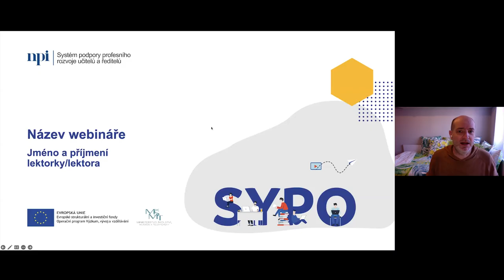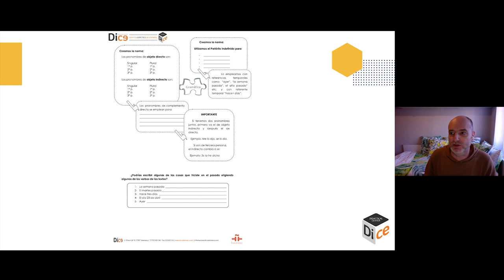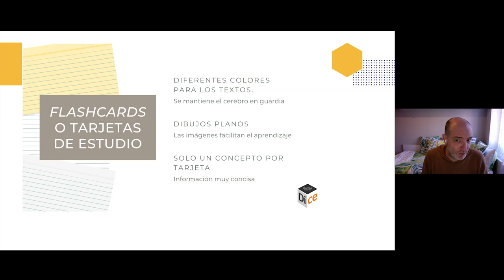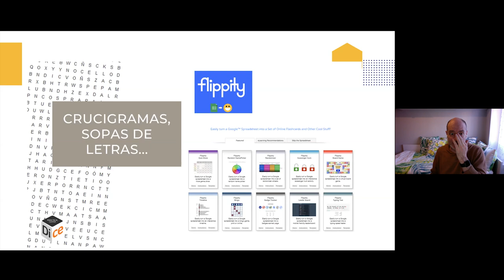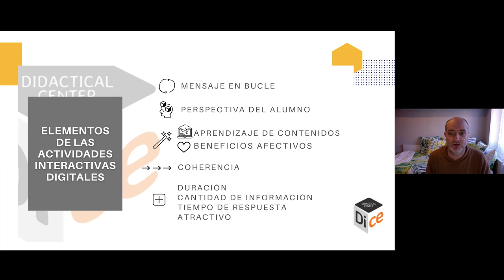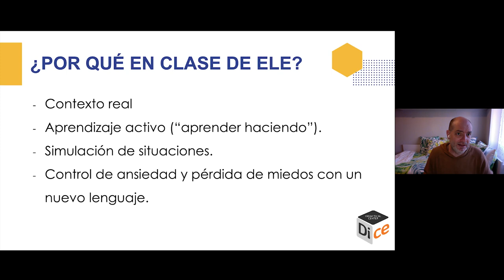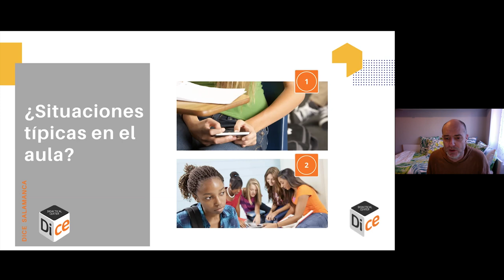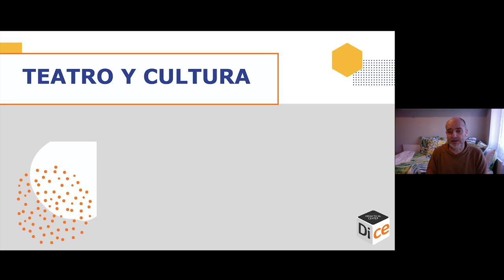CiJ - ¿Cómo podemos enseñar español? - D. San Jose Martínez, I. Vašková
Lektoři: David San José Martínez, Ilona Vašková

A la hora de enseñar español como lengua extranjera en DICE podemos llevar a cabo algunas estrategias tanto gramaticales como de comprensión auditiva y de expresión e interacción orales que los aprendientes emplearán de manera inconsciente e intuitiva. Por ejemplo, cualquier juego, dinámica o actividad se puede adaptar para la clase de español. El juego impulsa la comunicación, permite la adquisición de nuevos conocimientos, potencia la lógica, fomenta las experiencias, la creatividad y el respeto. El incalculable valor de los textos literarios puede aplicarse en la enseñanza de la lengua y la cultura de un país. En el caso del español, los textos literarios que emplearemos en este taller transmiten una parte importantísima de la cultura española e hispanoamericana que sirve para consolidar también los conocimientos gramaticales de los alumnos. Y, por supuesto, el cine, la publicidad o la música están fuertemente arraigados en nuestros hábitos sociales, y gozan de un lugar destacado en la vida personal y social porque se consideran fuentes de cultura. Para obtener un rendimiento didáctico de los visionados en el aula de ELE es conveniente realizar actividades previas y posteriores que garanticen una consecución de los objetivos marcados.